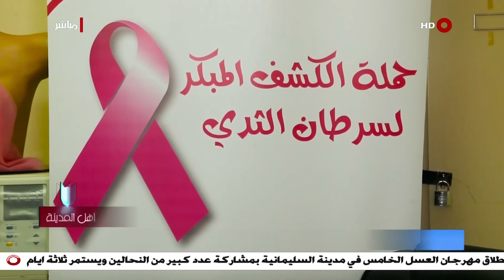ارتفاع سعر البيض يثير استياء العراقيين | أهل المدينة